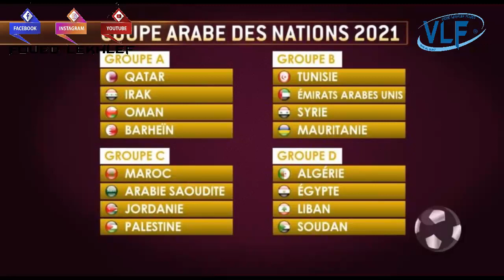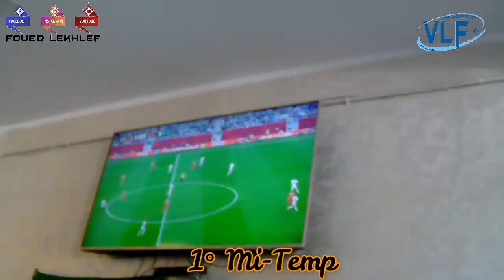VLOG#54 à Ras El Oued.